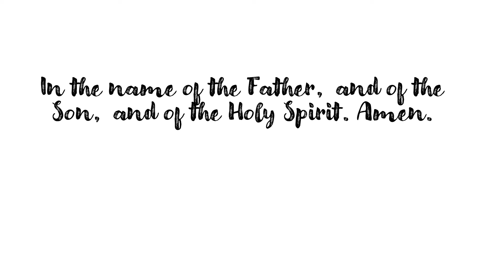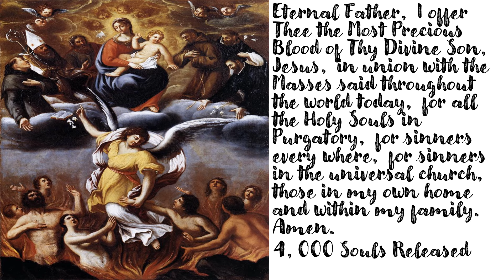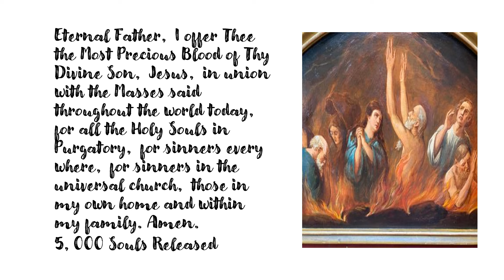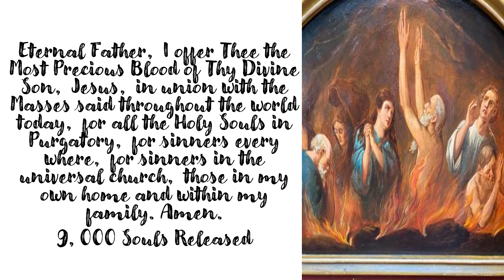St. Gertrude Prayer to Release 10,000 Souls from Purgatory for May 20, 2024